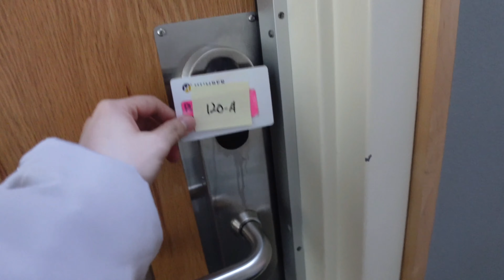Moving In Day | Humber College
Songs are from Hellothematic